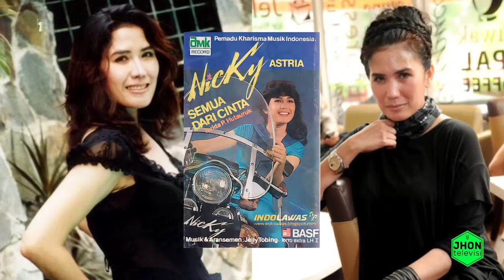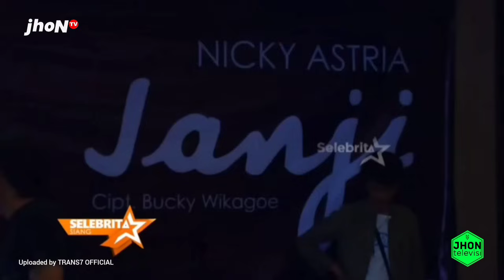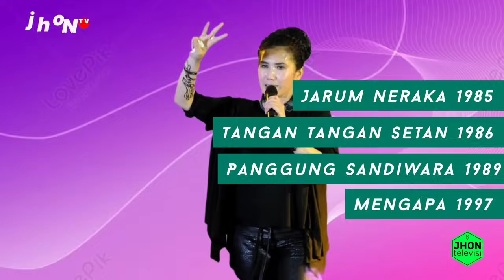Kalah Saing & Tak Laku❓Begini Nasib Lady Rocker Nicky Astria ❓ Dulu Primadona, Kini Terlupakan ‼️